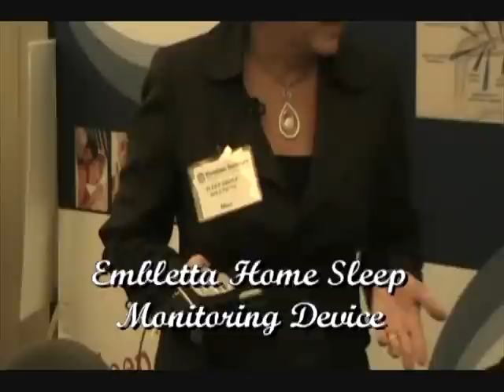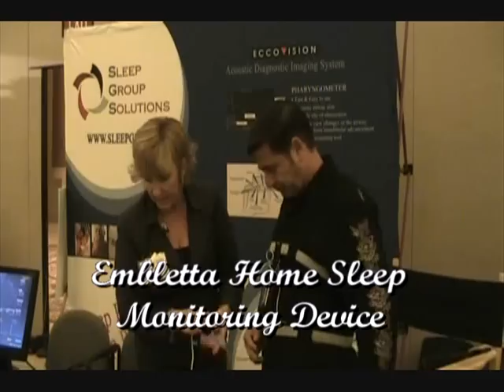SGS Embletta Patient Hookup Demo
Mary Convey from Embla explains how to properly hook up and give patient instructions for using the Embletta X100 Home Sleep Apnea Study Device.